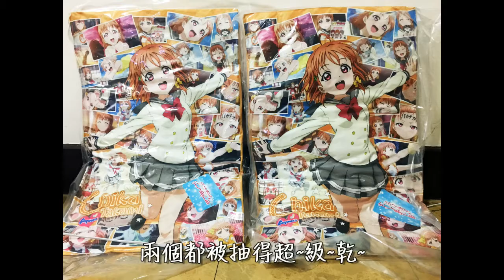【18夾娃娃】Akiba線上夾娃娃——Lovelive!sunshine高海千歌超大抱枕揭露夾娃娃修行中的眾多困難之一？！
距離上次的影片隔有點久
非常抱歉!!!
最近真的太忙了
可以剪片的時間比較少
等到有空的時候就會多剪一點出來哦
(影片堆到都快長灰塵了)

chi_jawawa